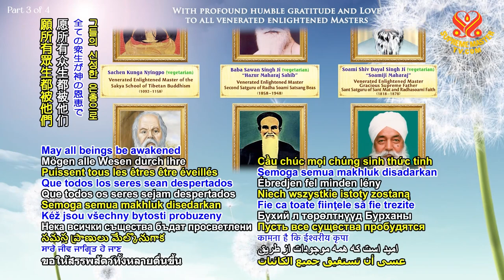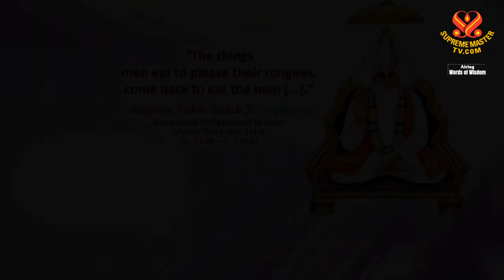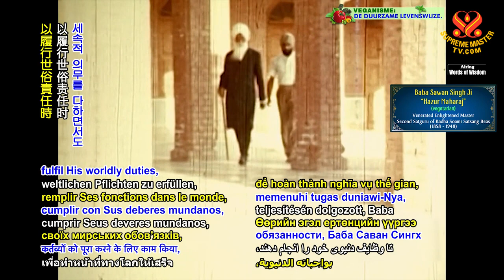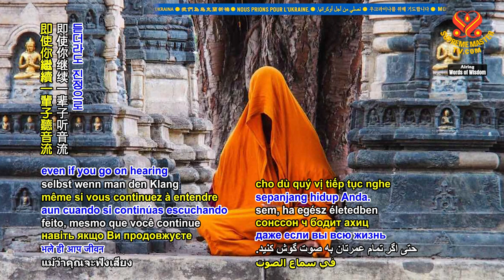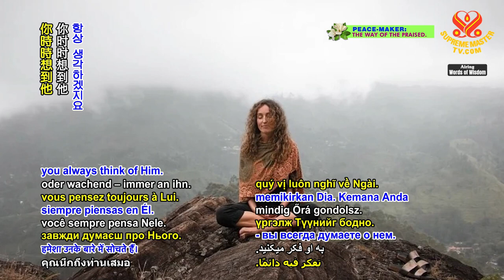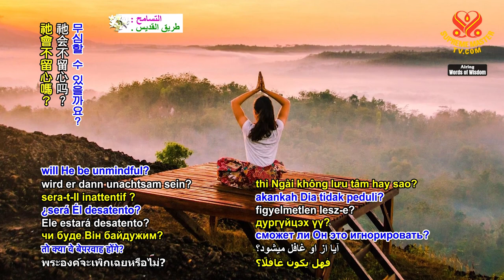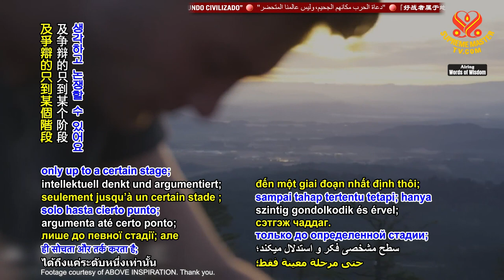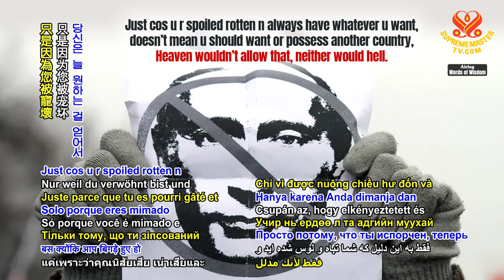1799 WOW On the Importance of a Living Guru – Selection from ‘Spiritual Gems’ by Baba Sawan Singh Ji